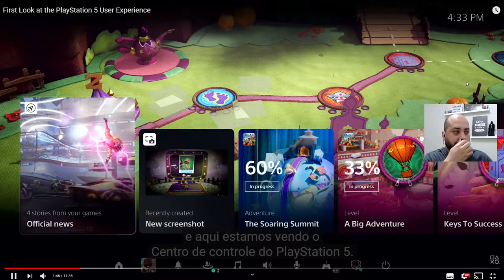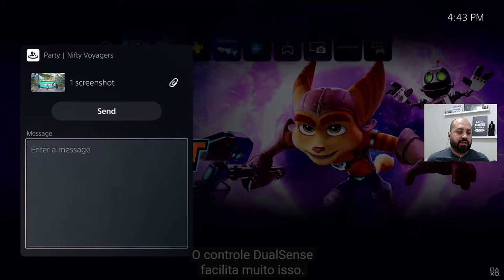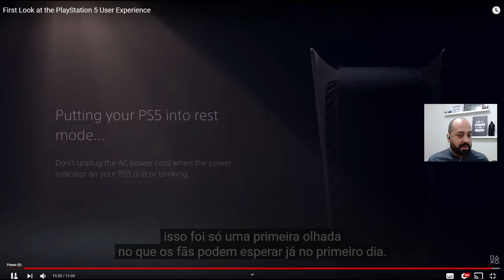🔴PS5 Interface Oficial - Anunciada nova Interface do PS5- React🔴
Ficou animal hein Player, essa nova Dash do Playstation 5, confira aí!👊

▶TITULO  🔴PS5 Interface Oficial - Anunciada nova Interface do PS5- React🔴

---MEU SETUP---
NoteBook Acer Nitro
16GB Ram DDR4